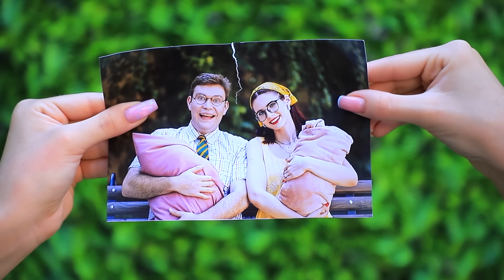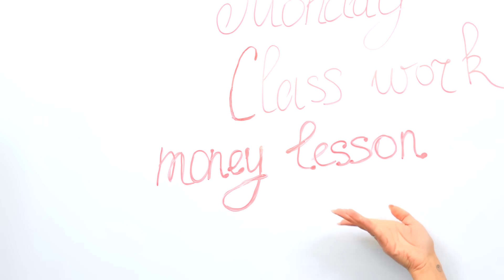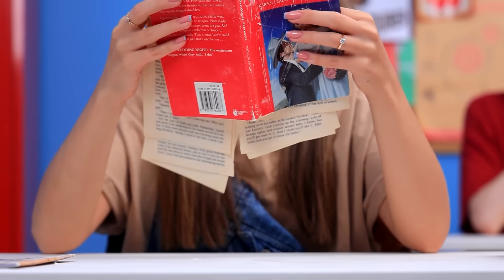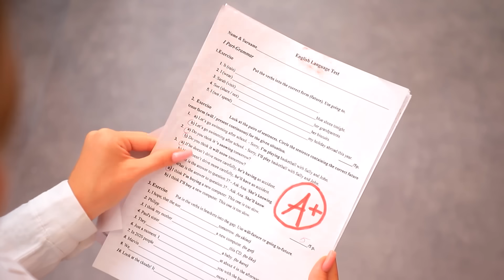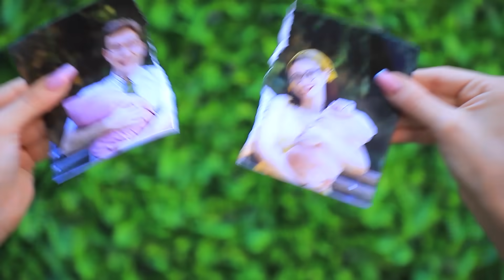Rich Twin vs Broke Twin in College!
The rich and poor twins went to college. Let's see what awaits them today!